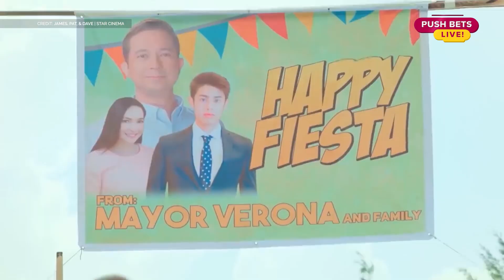Loisa, Ronnie, at Donny, excited na sa kanilang Valentine’s Day movie na James & Pat & Dave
PushBetsLive: Alamin ang paghahanda at ang naging experience nina Loisa Andalio, Ronnie Alonte, at Donny Pangilinan sa paggawa ng inaabangang rom-com movie ng Star Cinema na James & Pat & Dave. At, alamin din ang kuwento sa naganap na third anniversary celebration ng LoiNie sa isang private resort sa Palawan kamakailan.